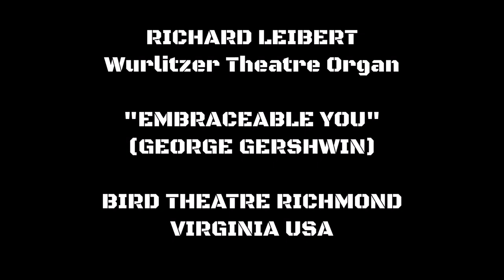DICK LEIBERT - "EMBRACEABLE YOU" (GERSHWIN) - BYRD THEATRE RICHMOND VIRGINIA USA 4/17 WURLITZER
DICK LEIBERT plays George Gershwin's immortal "EMBRACEABLE YOU"
on the 4/17 + Piano Wurlitzer Theatre Organ of the BYRD THEATRE in RICHMOND VIRGINIA USA.
This number was composed by George Gershwin in 1928 with lyrics by Ira Gershwin
and published in 1930. The number has been recorded by hundreds of vocalists and bands.
From Westerminster Long Play Record WP-112 from the ComptonLodgeStudios Archive Collection.